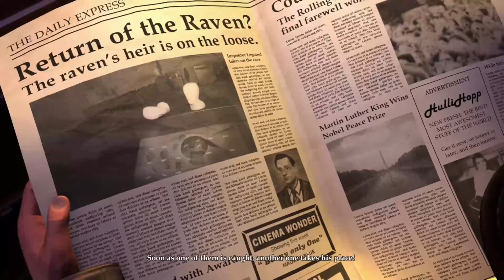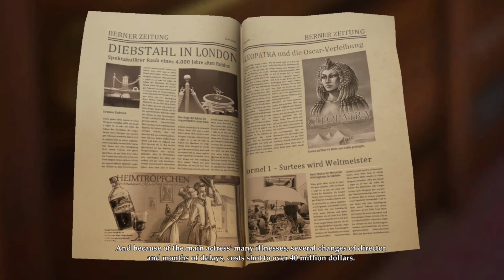The Raven Remastered Chap1 Pt1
Constable Zellner meets train passengers